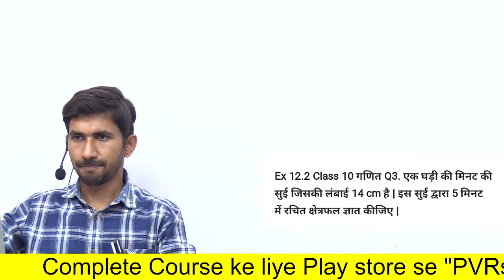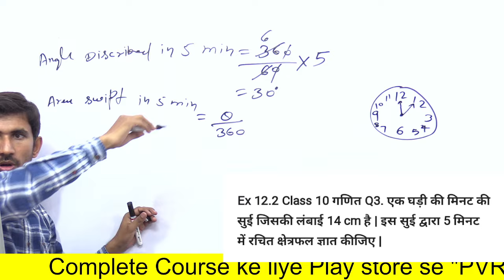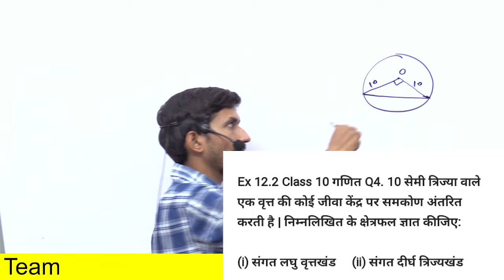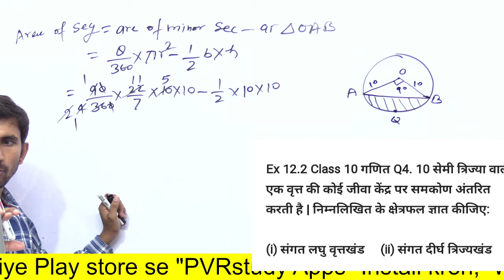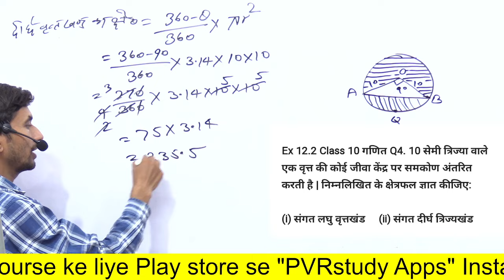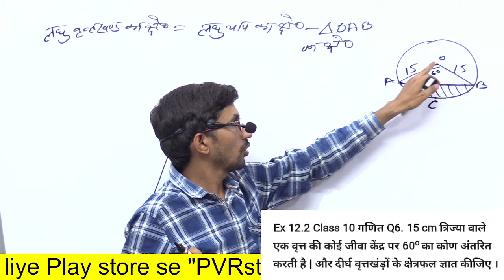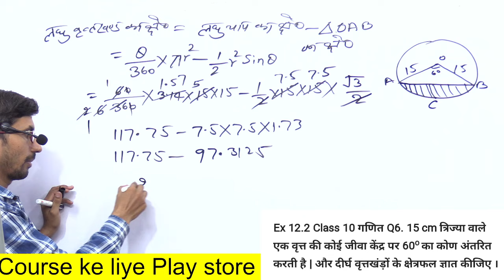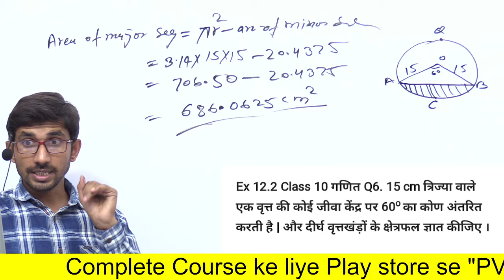UP Board 10th class Maths live | board kaksha 10 ki ganit class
class 10th maths ex 12.2 q3,4,5,6,
10 class maths ex.12.2 q.6,